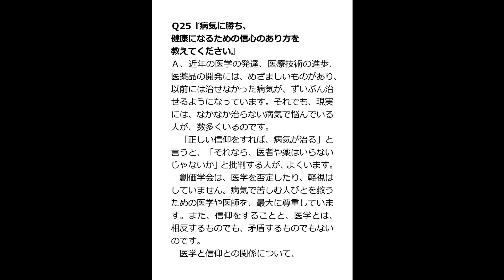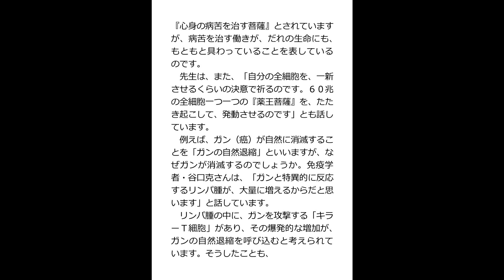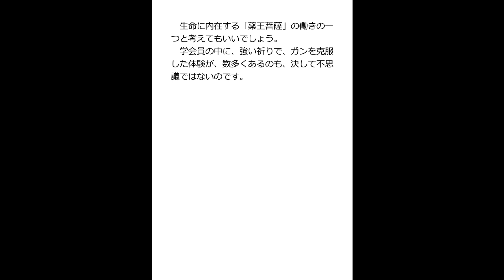【(読)50問答】Ｑ25-1『病気に勝ち、健康になるための信心のあり方を教えてください-1-』 河合一 「河合師範」「河合副教学部長」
河合一さんの文書を音読できるようにして、少しでも、お役に立てるようにして参りたいと存じます。／拝